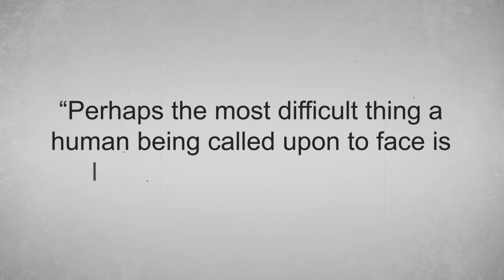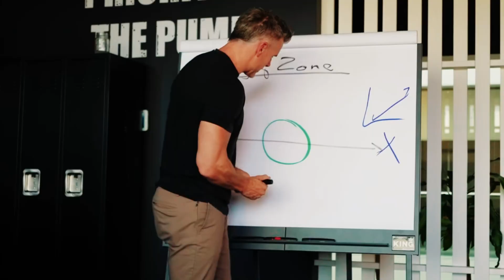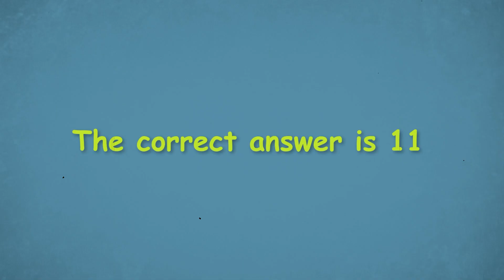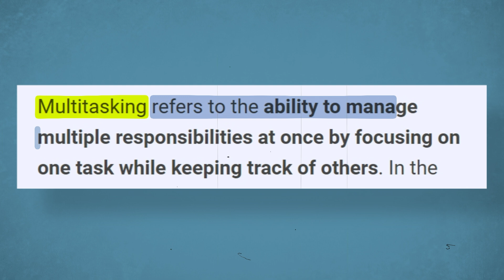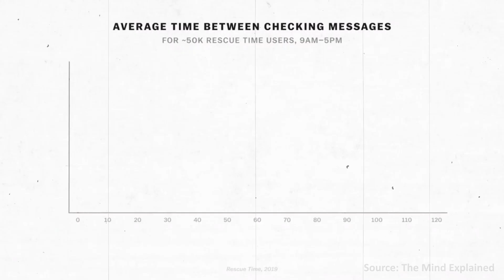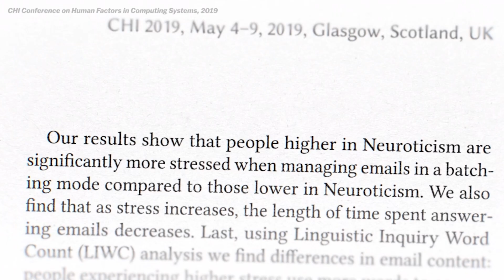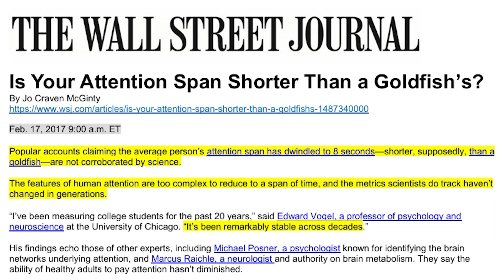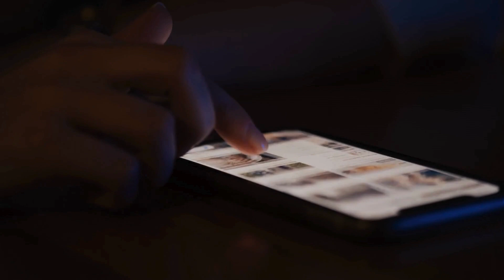How to Focus: The Science of Attention & Concentration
Struggling to focus in life? Tired of hearing advice from so-called productivity gurus? Are they really right about focus, or is there more to it? In this video, we’ll break it all down and show you what it truly means to focus your Mind —and how you can do it effectively.